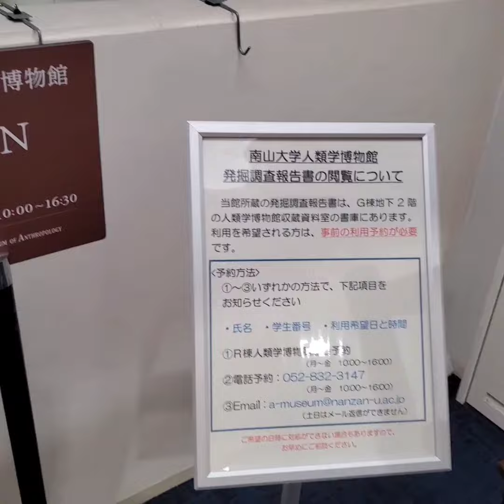南山大学人類学博物館に行ってみた。